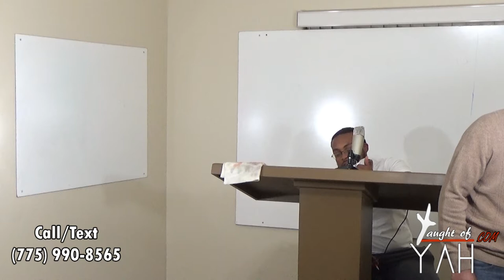Bring Thee A Red Heifer Without Spot, Wherein Is No Blemish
The reading for this Sabbath: John 3:16-20, Romans 10:9-16, Numbers 17:1-13, Leviticus 10:1-7, Matthew 8:18-22, Leviticus 21:1-14, 1 Peter 1:13-19, Ephesians 5:22-27, Numbers 19:1-10, Hebrews 9:1-14, Matthew 27:27-28